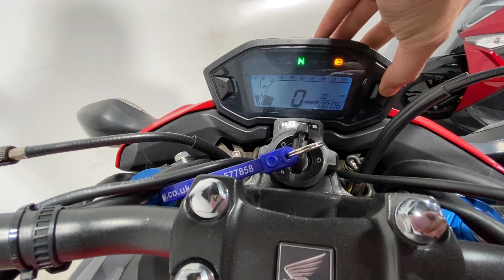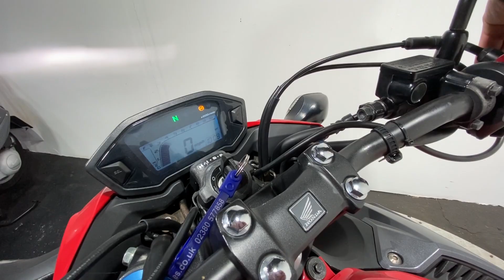HONDA CB500F CB500 2017 31K WALK AROUND